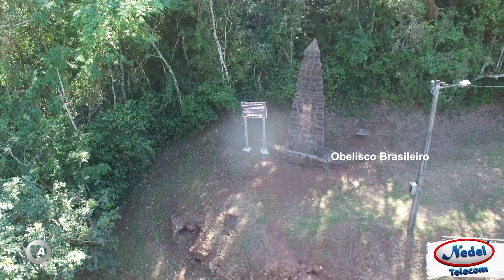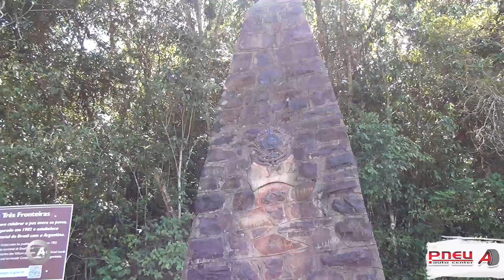Rio Peperi-Guaçu um marco histórico entre Brasil e Argentina.